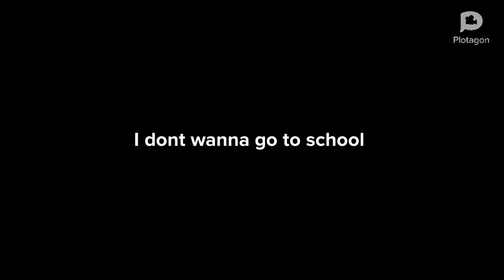when caillou doesn't wanna go to school (meme) PLOTAGON